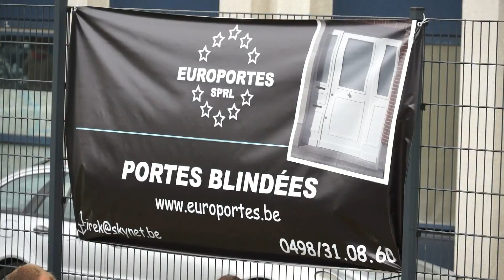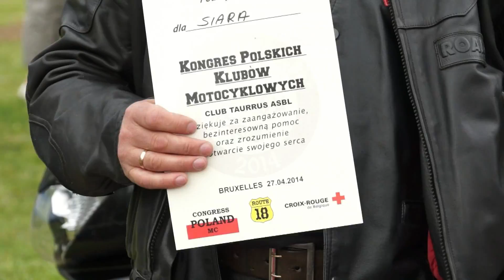Motoserce Bruksela 2014